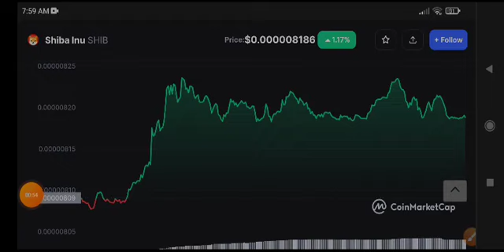Shiba Inu Price Prediction! Shiba Today News